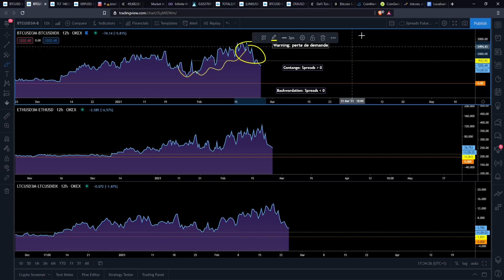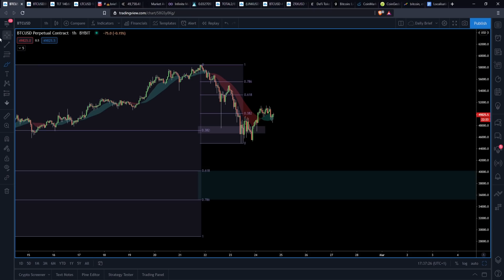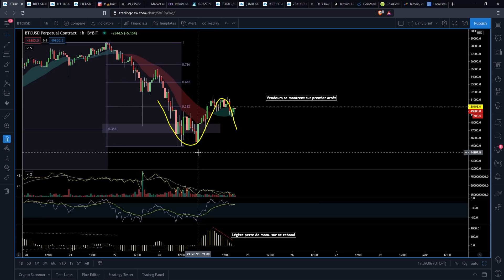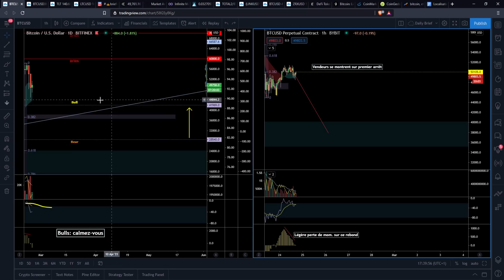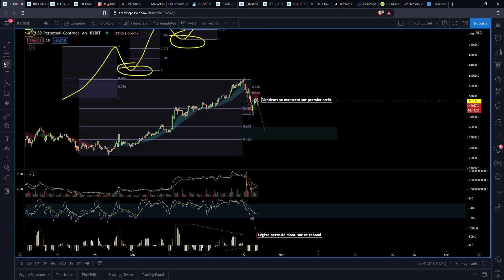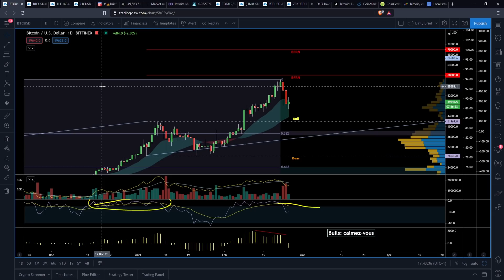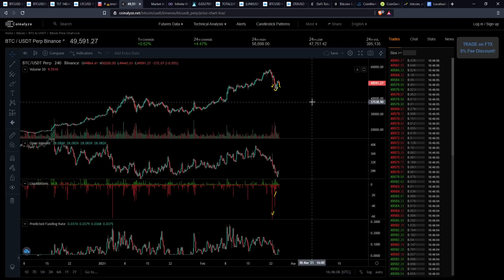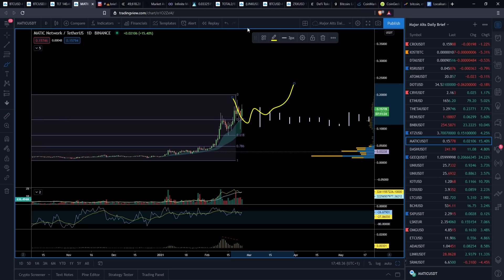BITCOIN LA PANIQUE ! 🚨😱 QUELS OBJECTIFS POUR CETTE BAISSE ?! 📉